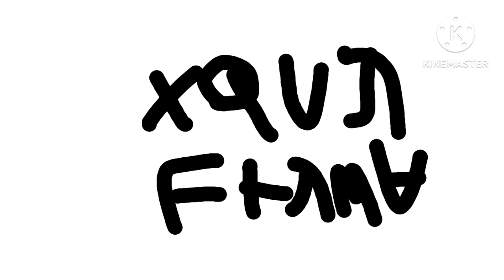Shidinn Alphabet Lore